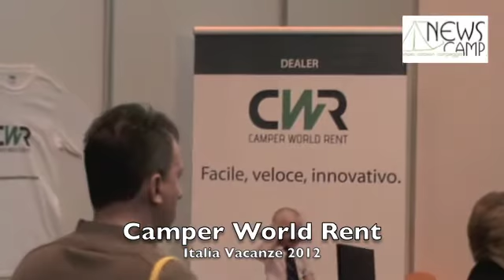Camper World Rent - Italia Vacanze 2012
Camper World Rent, noleggio, a Italia Vacanze 2012